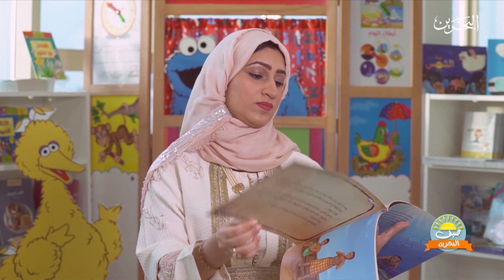صيف البحرين | 25-6-2020